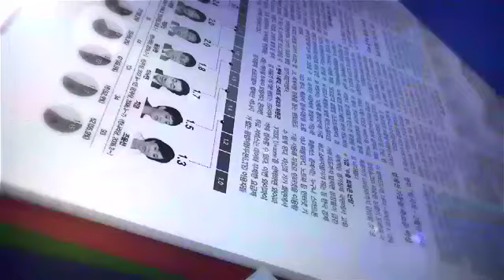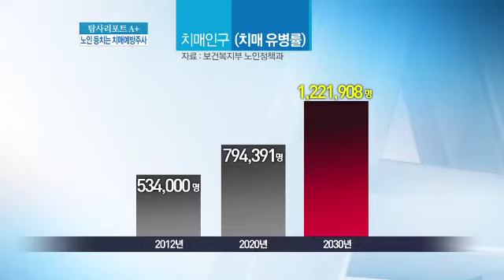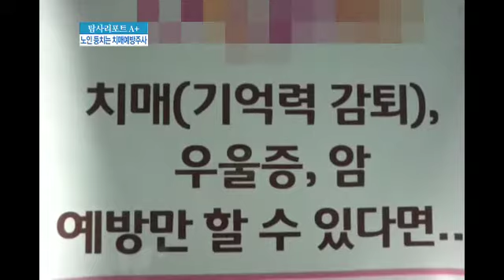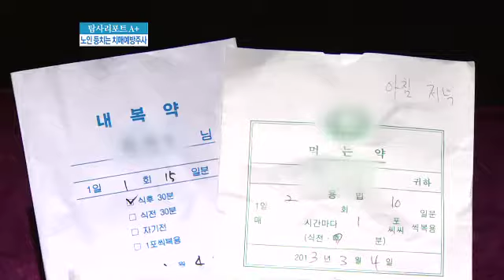"맞으면 맞을수록 좋아" 노인 등치는 치매예방주사_130305_채널A NEWS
[종합뉴스 ] 노인 10명 중 1명이 앓고 있는 병, 뭔지 아십니까? 바로 치맵니다. 주위 어르신 가운데 나도 치매에 걸리면 어떻게 하나 걱정하는 분들이 많으신데요. 노인들의 이런 두려움과 걱정을 잇속 챙기기에 이용하는 의사들이 있다고 합니다.

〈평일〉
08시 00분 라디오쇼 정치시그널 (유튜브 라이브)
08시 50분 김진의 돌직구 쇼
10시 20분 김진의 더라방 (유튜브 라이브)
12시 00분 뉴스A 라이브
15시 50분 강력한 4팀
17시 20분 뉴스TOP10
19시 00분 뉴스A

〈주말〉
12시 00분 토요랭킹쇼·뉴스A 라이브
17시 40분 뉴스TOP10
19시 00분 뉴스A